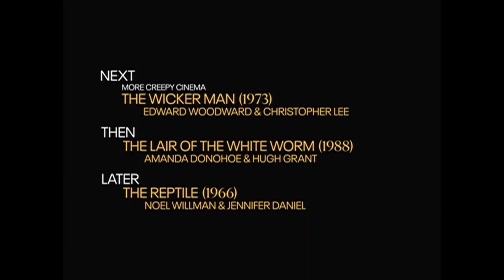TCM Comments: The Fan (1981) - TCM Creepy Cinema